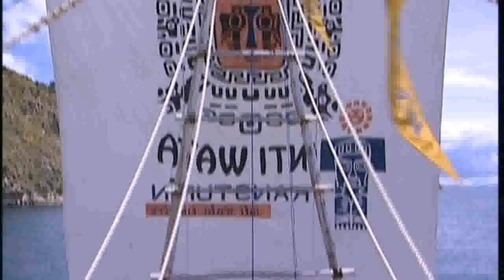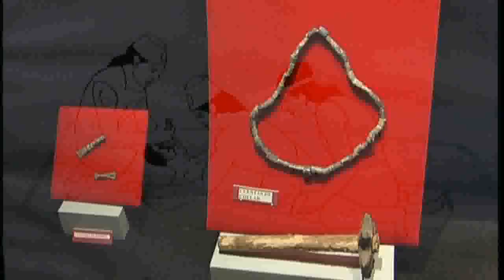Bolivija Kon Tiki